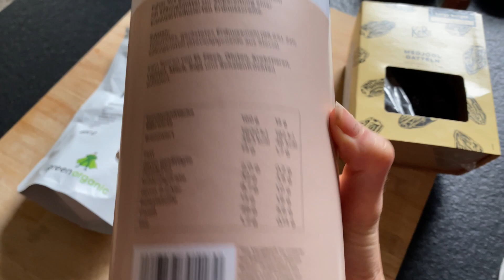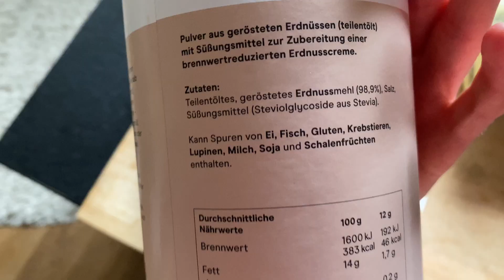Ich teste & bewerte INFLUENCER REZEPTE ! & VLOG //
heute mal ein etwas anderes Format! Ein Vlog, in dem ich aber auch 4 Influencer Rezepte teste! Etwas durcheinander, aber ich hoffe es gefällt euch haha

Alles Liebe
Maja

Codes (Werbung):
- Linis Bites: -10% mit "maja10"
- Organic Workout: -10% mit "maja10"
- Innonature: -10% mit "Maja10"
- Foodist: "BOWLSANDBERRIES"